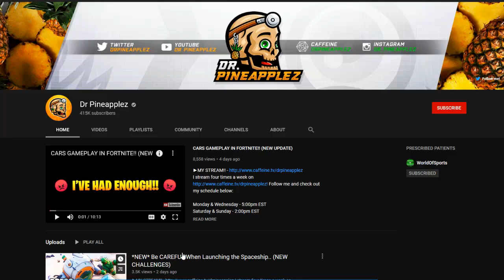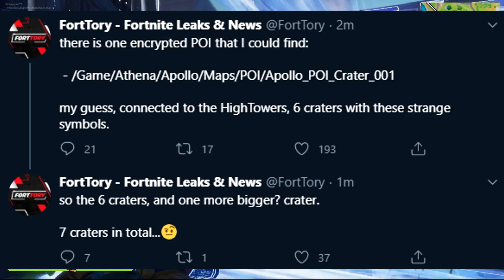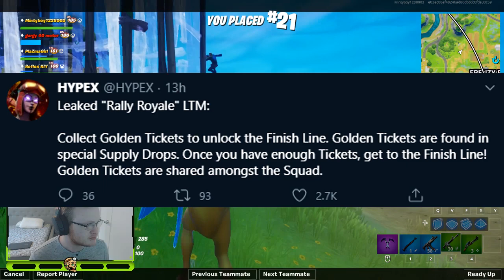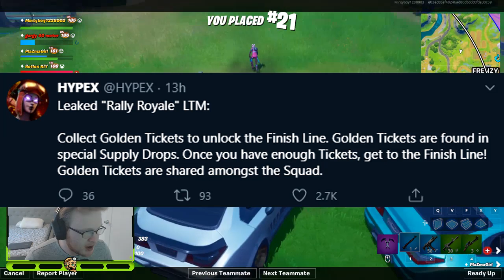*NEW* How to Race Cars in "RALLY ROYALE" LTM!! (HUGE UPDATE)